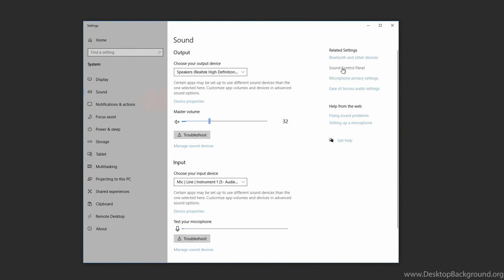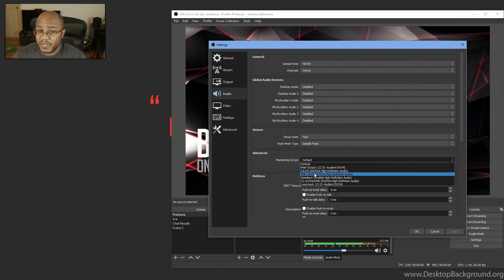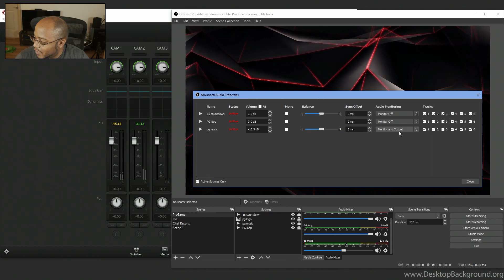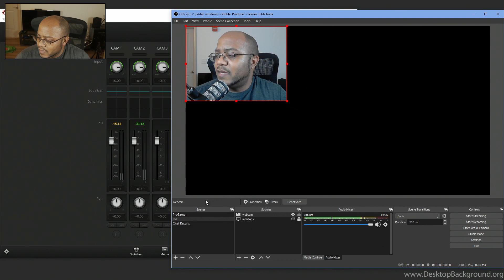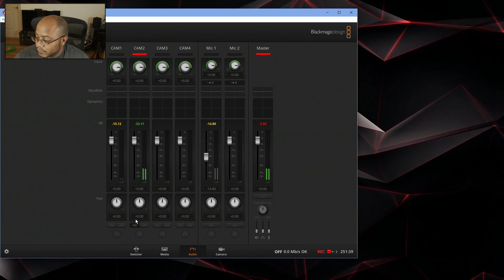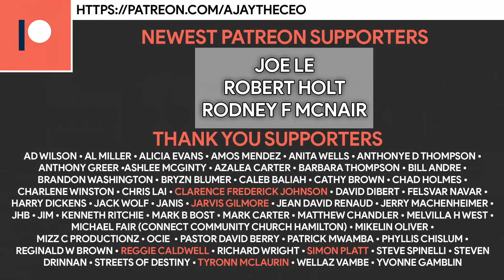ONESHOT - How To Send Live Stream Audio and Video To Local Televisions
In this video, we show @Jeff Mayfield how to send live stream audio and video to televisions throughout his church using OBS and the extra HDMI display output on his streaming computer.

== TIMESTAMPS ==
0:00 - Video Intro
0:18 - Opener
0:32 - Content Start
1:26 - Verify Audio over HDMI
2:20 - Audio Monitoring Settings
4:47 - Fullscreen Projection
5:20 - Testing Audio Output
5:55 - Option 2 Warning
6:49 - Supporter Shout Outs
7:05 - Outro

Blog Entry ►

○ Overhead Camera
○ Video Switcher Mini
○ Wireless Microphone
○ Shotgun Microphone
○ Accent Lights
○ Capture Card
○ Drone 1
○ Drone 2

4-M.E. (Modern Media Ministry Made Easy) is a Facebook Group community of people in ministry just like you where we can share and grow together.

// LIKE WHAT YOU ARE SEEING HERE? WOULD YOU LIKE TO HELP? //